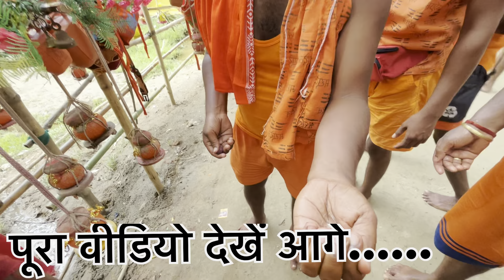बोल बम का तीसरा दिन ​⁠@rakeshkujurvlogs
बोल बम में बहुत मजा आ रहा है ​⁠ @rakeshkujurvlogs